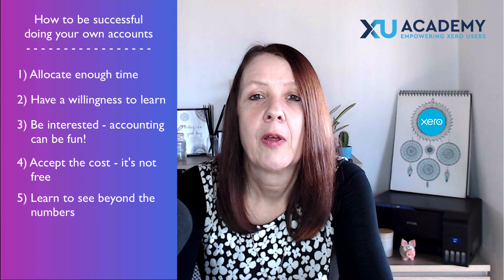Can I do my own accounts in Xero?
As a veteran accountant, having 9 years experience working with Xero clients I think I can answer this question.

Watch the video and see what I think.

If you need further help with Xero, then have a look at these resources:

👩🏻‍🏫 Would you benefit from 1-2-1 support from a qualified accountant with over 9 years Xero experience?